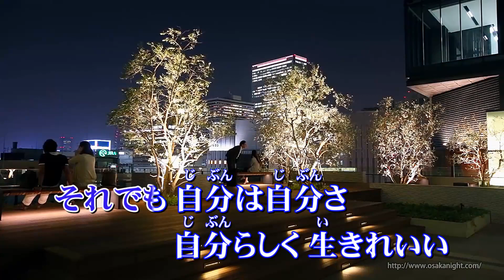ありふれた人生だけど~歌 杉本真人mp4